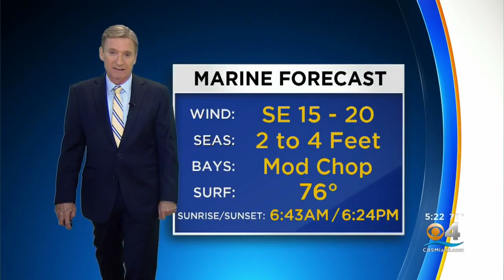CBSMiami.com Weather 03-02-20 5PM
Chief Meteorologist Craig Setzer has your Monday evening weather forecast.